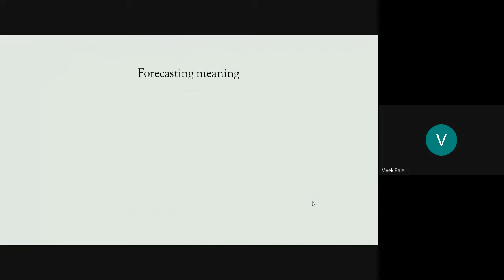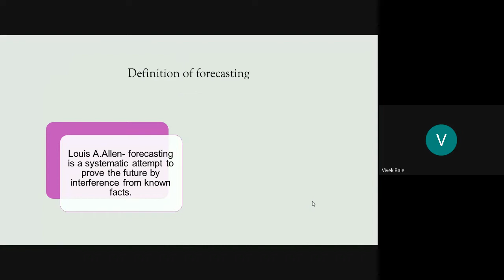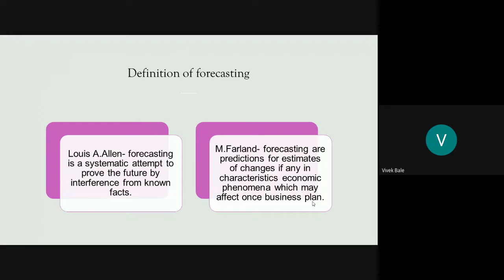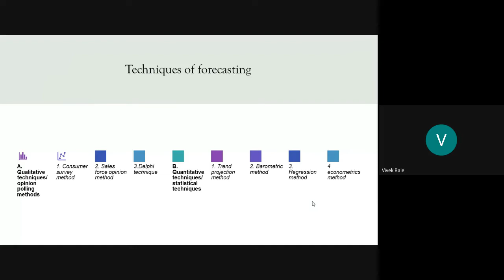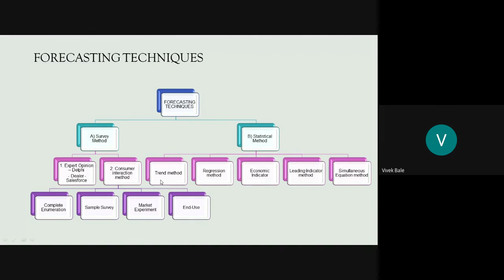Forecasting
Barometer
delphi